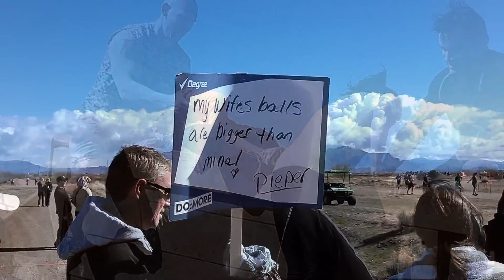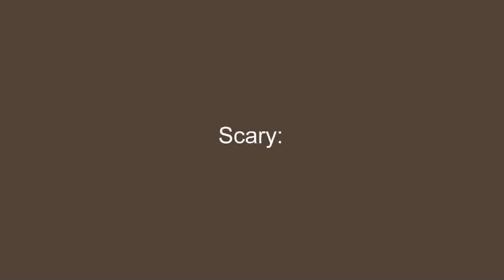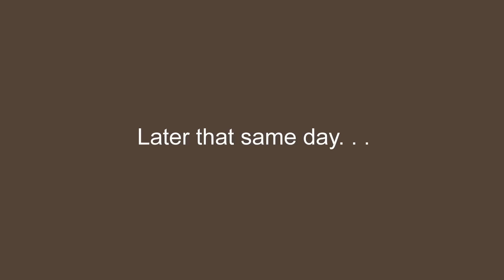Tough Mudder 2013 for the F5 Mudders Fudders - FITNESS 5 GYM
Tough Mudder 2013 for the F5 Mudders Fudders - scottsdale personal trainer Chuck Bolle,  FITNESS 5 GYM